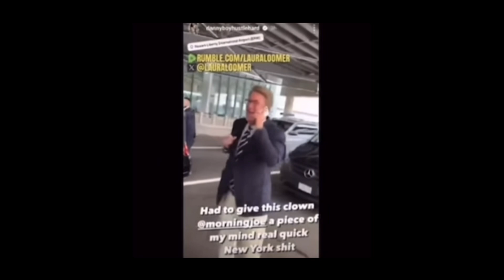The Harris Walz CNN Interview Was A Flop!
That CNN interview with DEI candidate and failed border czar, Kuntamala Harris and her cuddly former coach running mate Tampon Tim Weirdo Walz was an utter flop! There are so many levels of Hell open which to place the left. Crime runs rampant because of the Democrats.

…and it’s my birthday. As of September 1, 2020, I am a 55 year old white rapper.